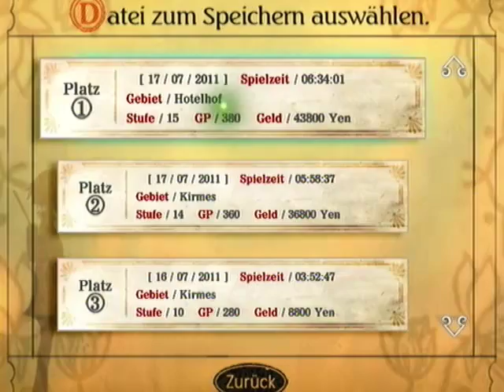Let's Play Fragile Dreams - Part 30 [Blind/German]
Es ist so schön...sonne, sonne und noch mehr sonne *.*